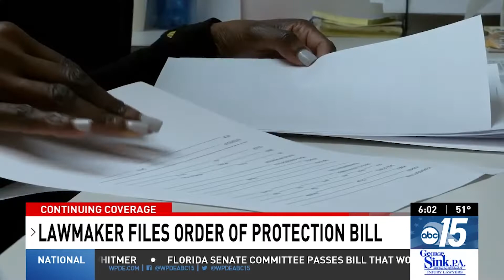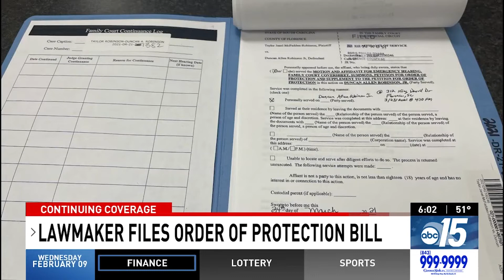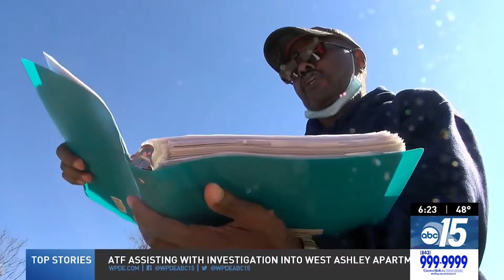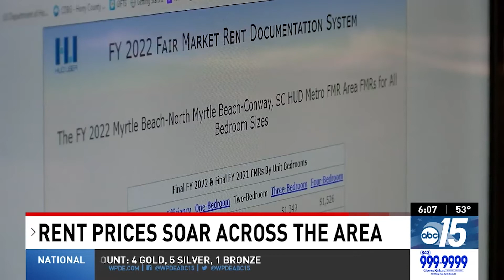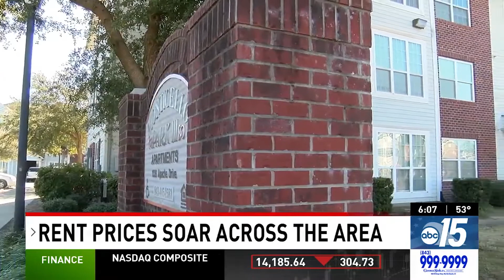Lawmaker files bill addressing protection orders after slain Florence woman denied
State Rep. Cezar McKnight (D-Williamsburg) has filed a bill that would give magistrates the power to issue temporary ex parte orders of protection.

The bill is in response to a woman killed in Florence.

Plus, Former mayor thankful to be elected again 23 years following federal conviction, Restaurant owner says employees saved business during pandemic, and Leaseholders are 'struggling' with apartment, home rental prices surging

0:00 Lawmaker files bill addressing protection orders after slain Florence woman denied
2:17 Former mayor thankful to be elected again 23 years following federal conviction
3:24 Restaurant owner says employees saved business during pandemic
5:12 Leaseholders are 'struggling' with apartment, home rental prices surging